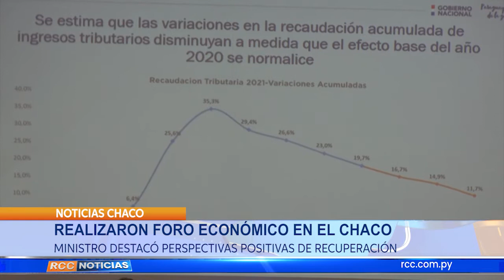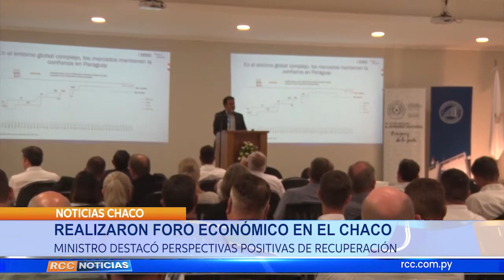REALIZARON FORO ECONÓMICO EN EL CHACO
El ministro de hacienda Oscar Llamosas expuso a directivos de cooperativas, autoridades nacionales y departamentales de boquerón